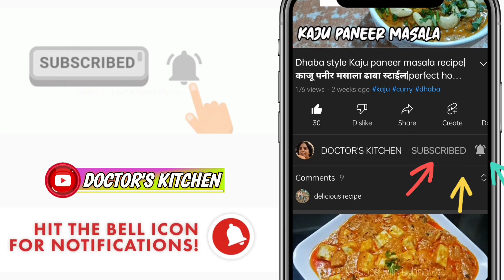गाजराचे लोणचे|| Carrot Pickle|| झटपट रेसिपी|| Healthy Dish